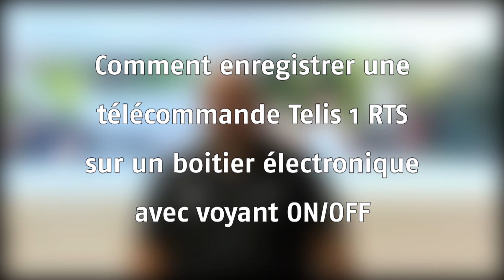Comment ajouter une télécommande Telis 1 sur votre motorisation de portail ? | Somfy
Comment enregistrer une télécommande Telis 1 RTS sur votre motorisation de portail battant SGA avec boîtier électronique avec voyant ON/OFF.

Vous souhaitez piloter votre portail depuis une télécommande ? Il vous suffit pour cela d'enregistrer la télécommande que vous souhaitez utiliser. Pour cela, suivez les conseils de notre conseiller technique pas à pas.

Posez votre emetteur sur votre électronique SGA. Faites un appui long sur la touche "stop". Le voyant "programme" clignote 3 à 4 fois. La programmation est terminée.

Découvrez davantage d'informations sur le moteur SGA sur notre boutique en ligne
Découvrez la télécommande Situo 1 RTS qui remplace la Telis 1

Vous souhaitez en savoir plus sur nous ? Rendez-vous sur notre site internet
Des questions sur la Telis 1 RTS, rendez-vous sur le forum Somfy